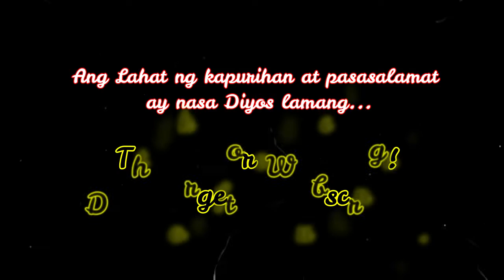The Power of the King's Word (Former Evangelist: Jonathan Macadaeg)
THE POWER OF THE KING'S WORD
Ecclesiastes 8:4
Where the word of a king is, there is power: and who may say unto him, What does thou?
I want you to understand that there is power in the Word of God. The Bible is not MAN'S book; it is GOD'S Book!